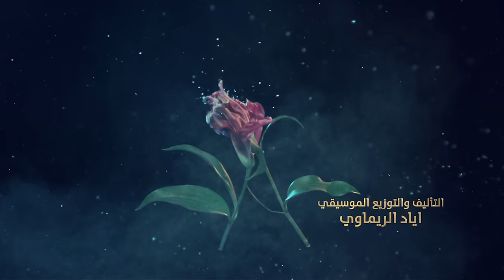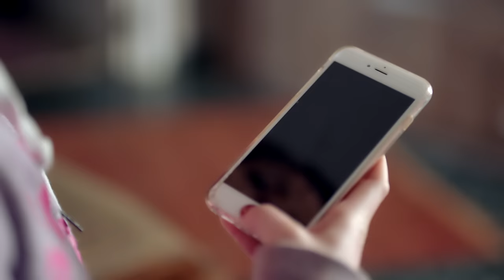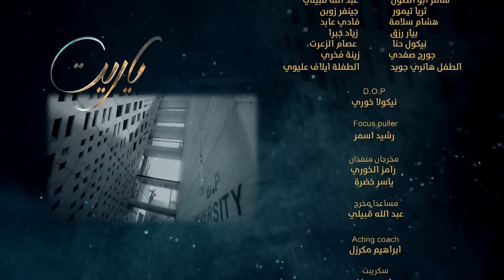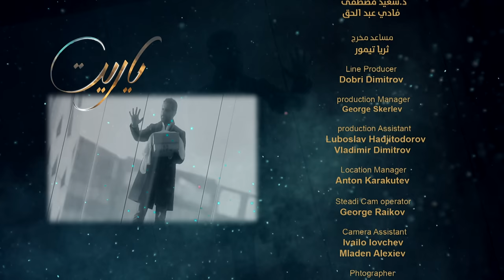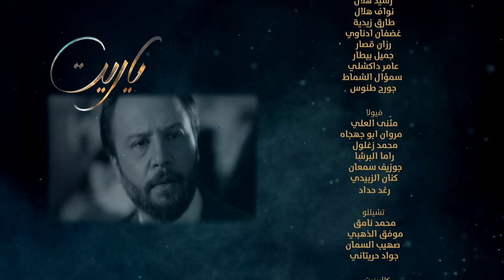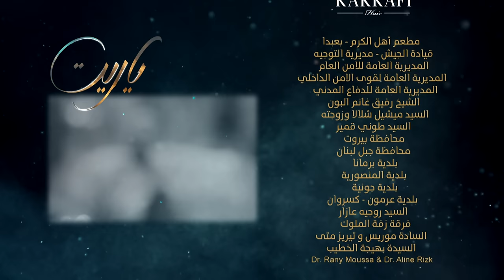Ya Rayt يا ريت Episode 03